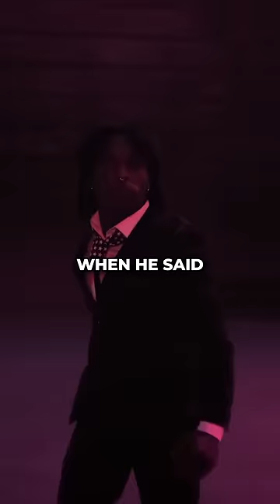Lil Uzi’s Pink Tape Satanic Secret Explained